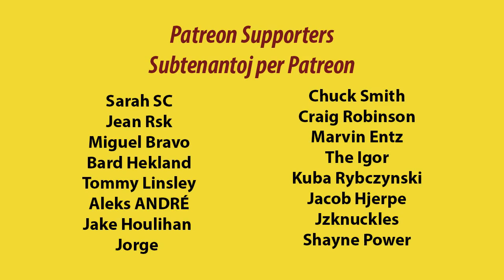Polyamory | Multiple Boyfriends and Girlfriends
en: In this video, I talk about polyamory relationships in the Esperanto community.
eo: En ĉi tiu filmeto, mi parolas pri pluramemaj rilatoj en Esperantujo.